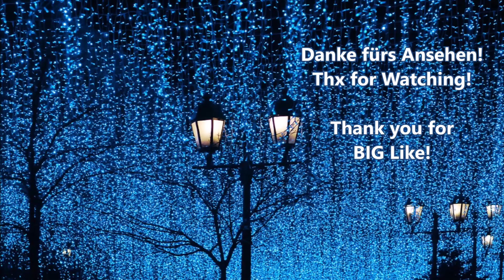Siren Head Real Story -Unheimliches Wesen oder Fake News?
Wer sind seine Opfer? Wie fängt er sie? Wie sieht er aus?
Für hochempfindliche Personen bzw. unter 16 nicht geeignet. Sei dir dessen bewusst. Dieses Video kann verstörend auf die Psyche wirken.

Bildbearbeitung erfolgte unter anderem (Gimp) mit Hilfe von Photofunia.